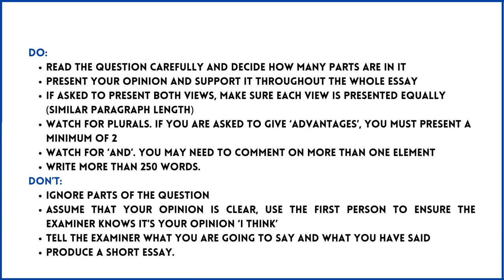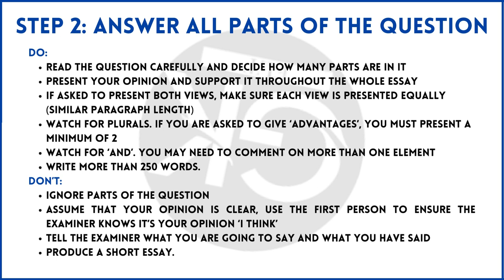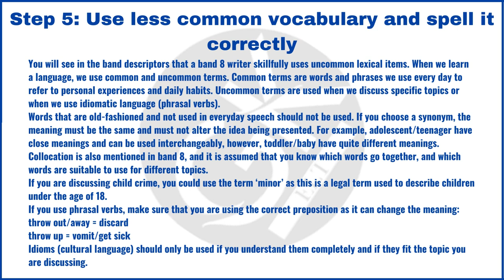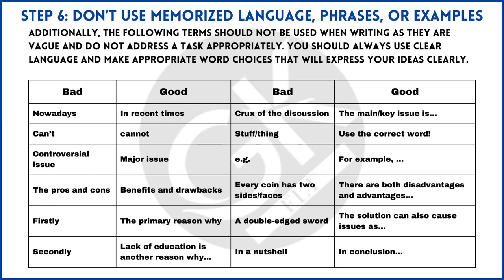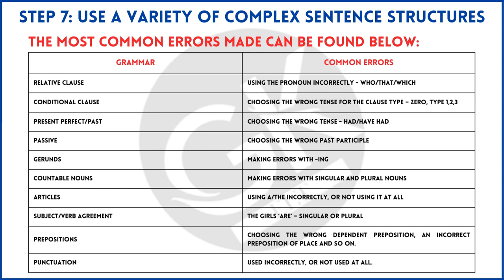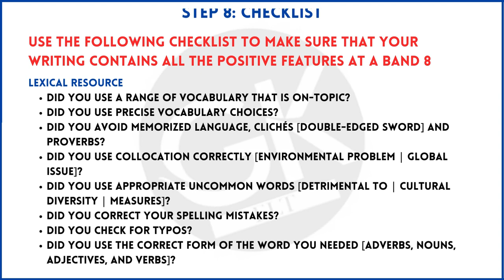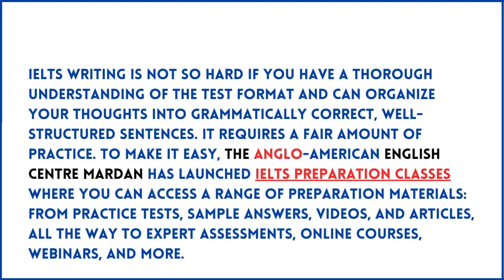IELTS Writing Task 2: 8 steps towards a band 8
We also offer IELTS, Languagecert, ELLT, Duolingo, and PTE classes physically as well as online. Apart from these, students' levels are also assessed to evaluate their levels in English.
How to pass ellt or oietc exam with good marks here is the video where you will be guided about parts and techniques.
OIETC new update
OIETC speaking test ELLT test ELLT speaking test OIETC test what is OIETC what is OIETC test  OIETC details
OIETC test for UK
ELLT test speaking
ELLT test result
OIETC English test
OIETC exam
OIETC accepted university
OIETC English test speaking
what is OIETC English test
ELLT Test sample, OIETC speaking test new
OIETC part 3
OIETC English speaking test
OIETC speaking test sample
OIETC speaking test c1
what is OIETC/ ELLT?

how to pass the ELLT exam with high bands
how to pass the Oxford English test with high bands

GK ELT